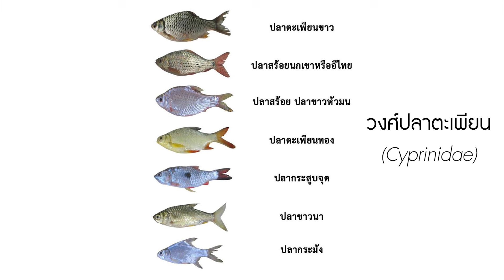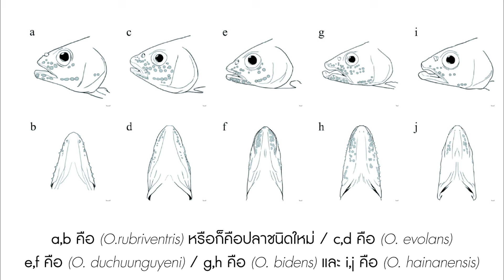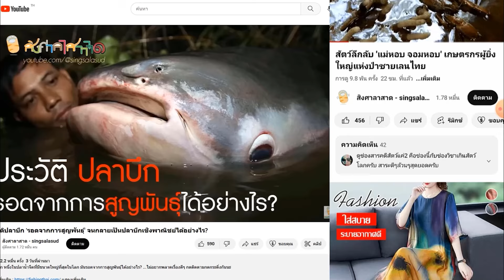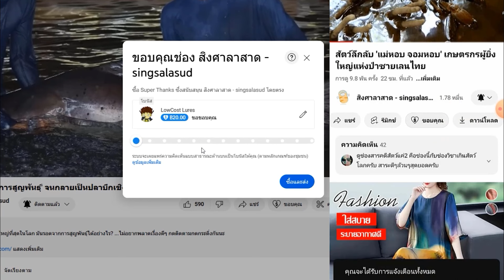การค้นพบใหม่ ปลาในวงศ์ปลาตะเพียน (Opsariichthys rubriventris)